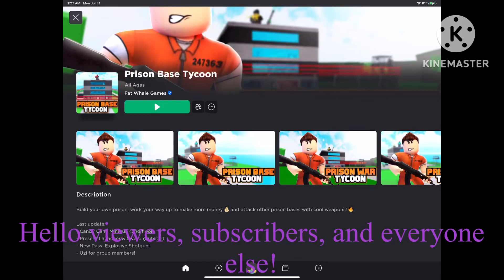Prison Base Tycoon Part 1